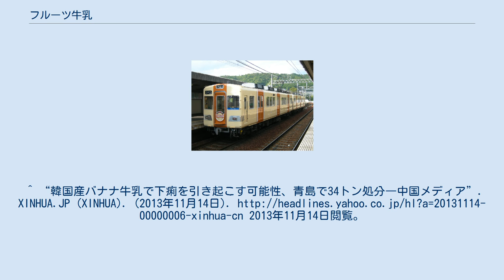フルーツ牛乳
フルーツ牛乳の例：ダイドードリンコ・復刻堂フルーツオレ フルーツ牛乳（フルーツぎゅうにゅう）は、乳飲料の一種。
 イチゴやバナナなどの果物に牛乳を加え、荒く攪拌したものから、風味付けと着色をメインとするものまで様々なものがある。
ミルクスタンドや銭湯などで見かけることが出来る。
 以前は、「フルーツ牛乳」、「イチゴ牛乳」などの名前で販売されていた。
しかし、2000年に雪印集団食中毒事件が発生してから、飲用乳の表示に関する公正競争規約（認定2001年7月10日　2001年公正取引委員会告示第17号）により生乳100%でなければ牛乳と表示してはいけないことになった。
その結果、これらの飲料は「フルーツ入り乳飲料」となり、一部商品については「牛乳」ではなく、「フルーツ・オー・レ」や「フルーツミルク」、「イチゴラッテ」（フランス語の「レ」や英語の「ミルク」、イタリア語の「ラッテ」は日本語で牛乳を意味するが、使用出来る）といった表示に切り替わった。
 2000年代以降、銭湯など入浴施設の減少にともなう需要の低下により売上が落ち込んだため、長らく製造販売を続けていた明治が2019年3月に、小岩井乳業が2020年10月を以て市場から撤退することを表明している。
 残る1社の雪印メグミルクや、地域ローカルのメーカーは生産を継続するという。
 2000年代後半から、韓国、中国でバナナ牛乳が流通している。
中国国内では、自国内産のほか韓国産、オーストラリア産、ベルギー産が流通している。
^ “韓国産バナナ牛乳で下痢を引き起こす可能性、青島で34トン処分―中国メディア”. XINHUA.JP (XINHUA). (2013年11月14日). 2013年11月14日閲覧。
 「フルーツ牛乳」と通称されていた能勢電鉄の旧オリジナル塗色